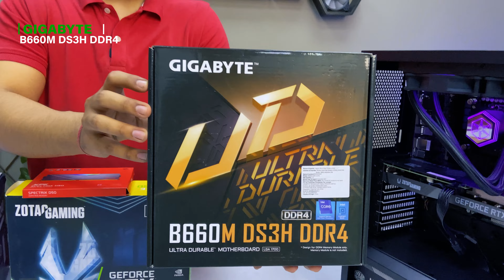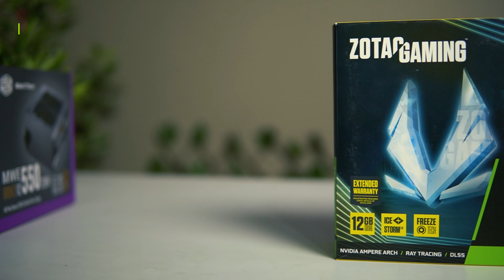Rs 95000 Gaming & Streaming PC Build | Intel i5-12400F | RTX 3060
Rs 95000 Gaming & Streaming PC Build

Love ♥️ From
Team ModxComputers